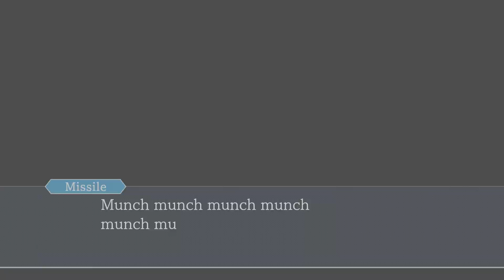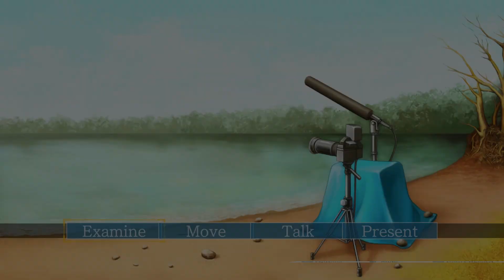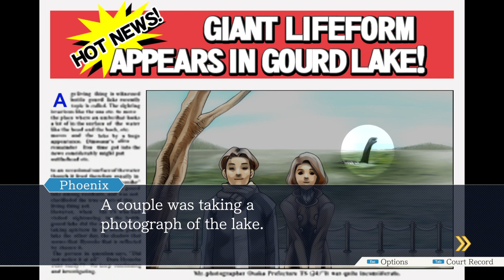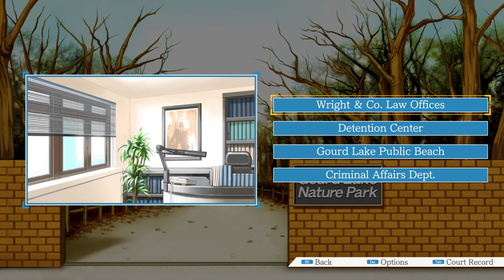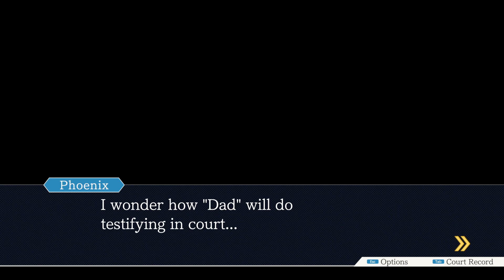The DL-6 deets | Ace Attorney